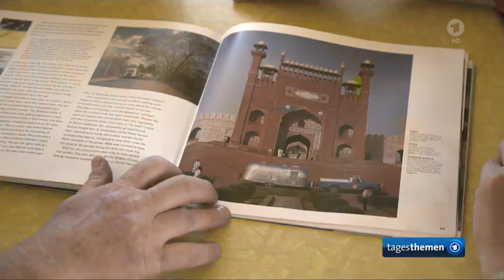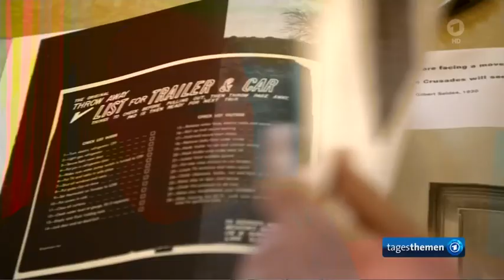Nostalgie auf Rädern - 90 Jahre Airstream-Wohnwagen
Der amerikanische Traum vom freien Leben auf Rädern wurde 90 Jahre